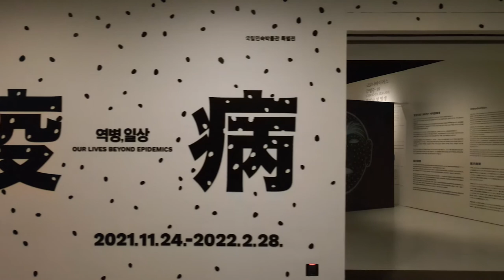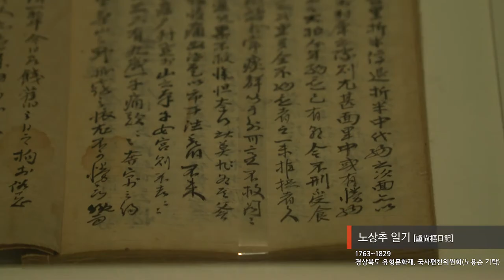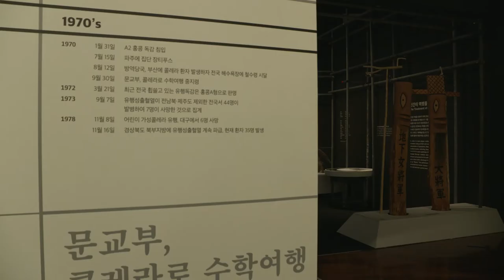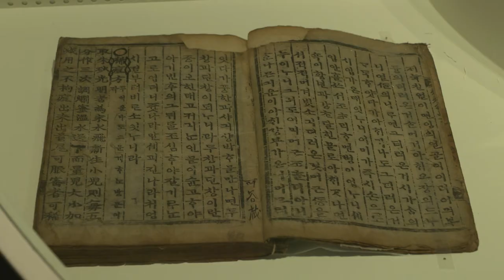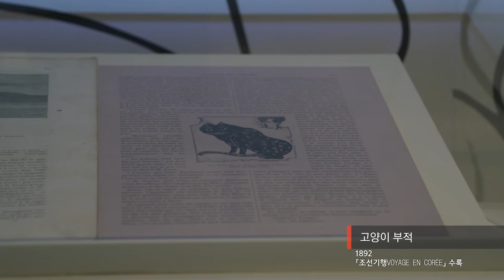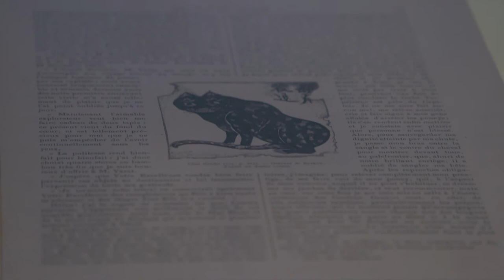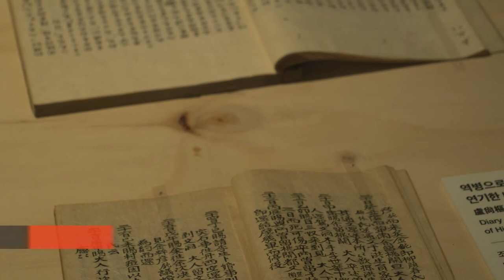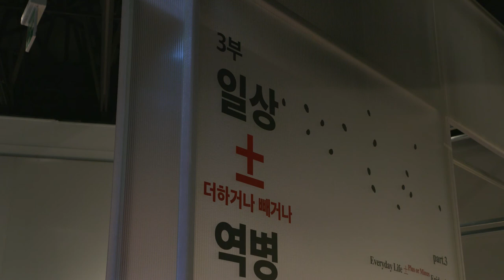[전시라이브러리] 역병, 일상 특별전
전 시 명:《역병, 일상》
전시장소: 국립민속박물관 기획전시실Ⅰ
전시기간: 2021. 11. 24.(수) ~ 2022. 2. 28.(월)
전시내용: 전통사회부터 현재에 이르기까지 일상 속으로 들어온 역병을 치료하고 치유하는 민속 문화 조명 및 '다시 함께'의 일상을 위해 노력하는 평범한 사람들의 이야기
전시자료: '묵재일기', '노상추일기', '짚말', '두창예방선전가', '자가격리자의 그림일기', '재봉틀' 등 158건 353점의 전시자료와 영상
전시구성
1부 일상+역병
1-1 역병이 기록을 만났을 때
1-2 역병이 인간을 만났을 때

2부 일상-역병
2-1 인간이 역병을 치료할 때
2-2 인간이 역병을 예방할 때

3부 일상±역병
3-1 역병 속 일상을 살아갈 때
3-2 역병 속 우리가 함께할 때